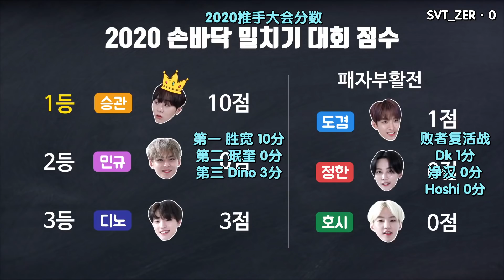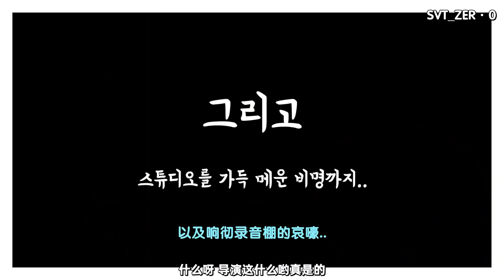【SVT_ZER·0】（中字）[IF] EP02 如果SEVENTEEN來回顧SEVENTEEN #2(IF, SEVENTEEN looking back on SEVENTEEN #2)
【翻译：沐影 KIM 钢钢 茜茜 Blue 晓璇 】
【时间轴：某某 蛋蛋 长腿 茜柚 幽灵 居居】
【校对：柠乐 压制：蛋蛋 制图：蓬蓬】

注意⚠️
❌禁二次上传
站子提供的所有中字仅供各位克拉观看参考和交流用途！